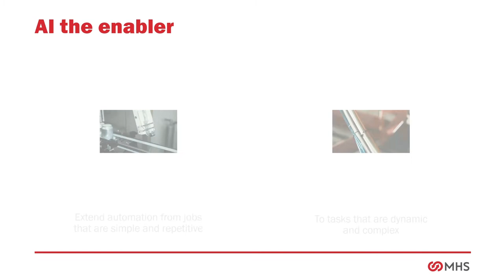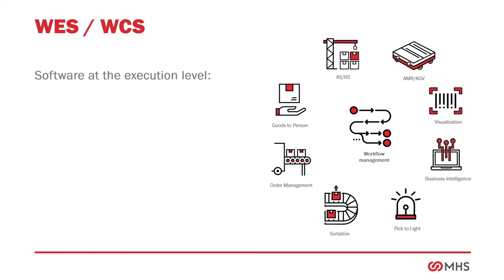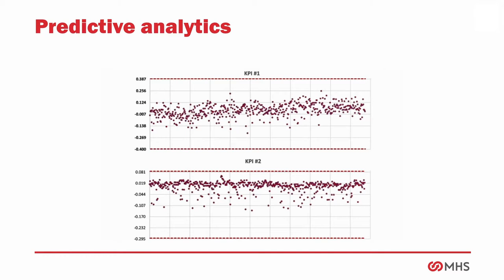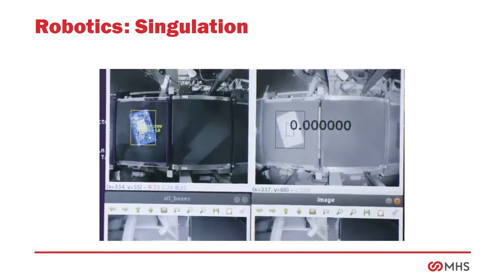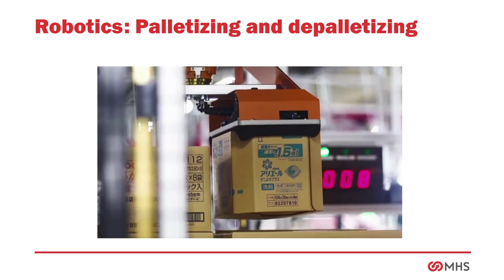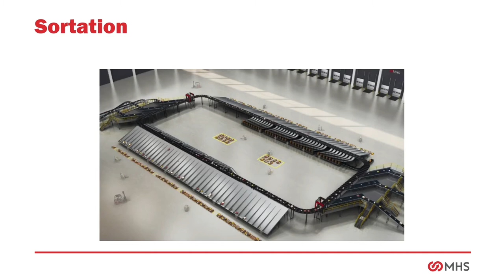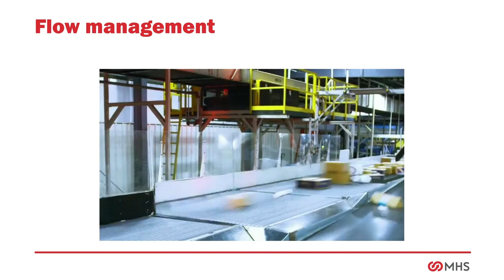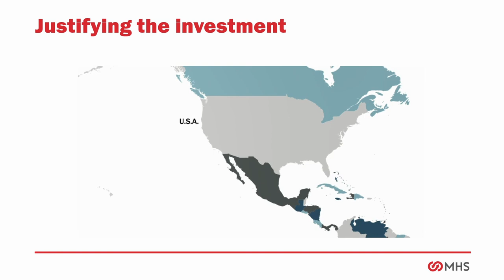Unleash the true potential of warehouse automation with AI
Artificial intelligence is proving to be a great enabler for operations of all sizes. In this presentation, learn more about the various roles and processes AI is capable of automating for today’s modern warehouse.